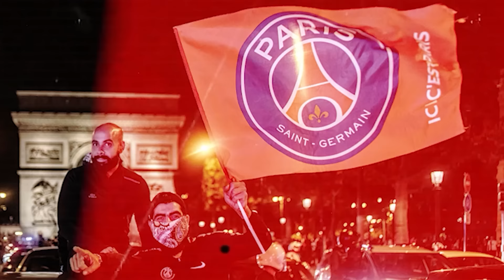The Scary Truth About Kylian Mbappe Nobody Is Noticing!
Finally Real Madrid have got their man after years of negotiating with PSG and Mbappe himself, the deal is a ll but official. In a few months Mbappe will be in the famous white kit of Los Blancos and will be looking to continue the legacy of the club. But there is one scary thing that nobody is noticing! You see Mbappe will be stepping into the shoes of Real madrid's greatest ever player CR7. He will have great weight on his shoulders but is for sure capable of handling these high expectations and is already bearing great similarities to Ronaldo from both his play style and his career statistics at a relatively young age. In fact Ronaldo was 27 when he clocked 300 career goals during his peak years in Real Madrid compared to Mbappe’s 300 goals at just 24.
Mbappe could be the secret to Madrid's continued domestic success as well as their European domination.

If you have any copyright issues, please don't strike this video, just send us an e-mail (thefootballlibrary@​aol.com) and we will remove this video right away or we will find another solution.